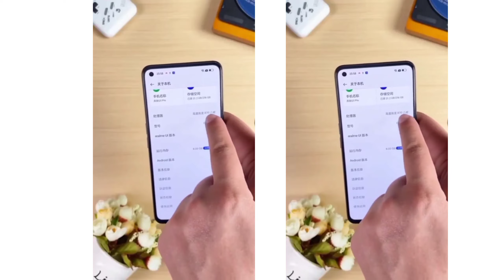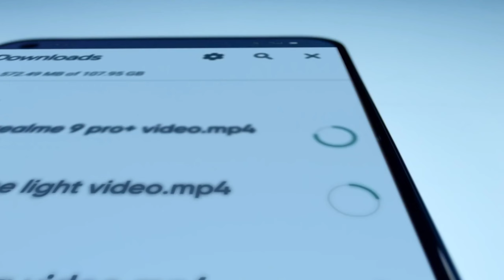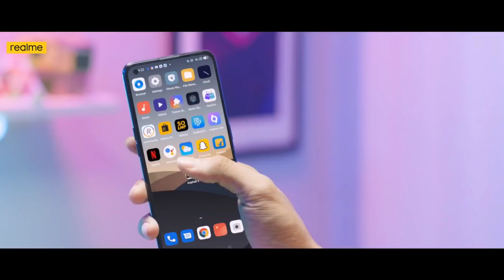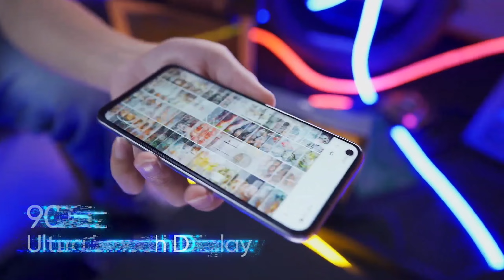Realme 10 Pro plus - First Look | Realme 10 Pro plus Price & Launch date in india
ABOUT CHANNEL :-